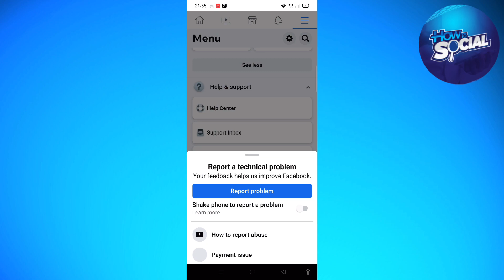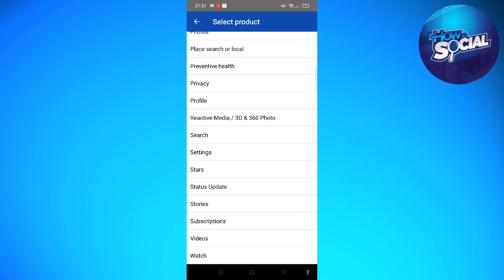How To Fix Location Mismatch on Facebook Dating (2023 Guide)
Learn How To Fix Location Mismatch on Facebook Dating (2023 Guide). This video will show you how to fix location mismatch in facebook dating.If you're experiencing a location mismatch issue on Facebook Dating, you can try the following troubleshooting steps:

Check your Facebook and device settings: Ensure that your Facebook account has the correct location information by going to your Facebook profile settings. Additionally, verify that your device's location settings are enabled and accurate.

Update your Facebook Dating preferences: In the Facebook Dating section of the Facebook app, review your preferences and settings related to location. Make sure the correct location is selected or adjust the preferences as needed.

Clear cache and data: If the issue persists, try clearing the cache and data of the Facebook app on your device. This can help resolve any temporary glitches or conflicts that may be causing the location mismatch.

Reinstall the Facebook app: If clearing the cache and data didn't solve the problem, consider uninstalling and reinstalling the Facebook app on your device. This can help refresh the app and its settings.

Contact Facebook support: If none of the above steps resolve the location mismatch issue, you can reach out to Facebook support for further assistance. They may be able to provide additional troubleshooting steps or insights specific to your account.

Keep in mind that Facebook Dating relies on the location information associated with your Facebook account and the accuracy of your device's location settings. If you're still experiencing a location mismatch, it's advisable to double-check and ensure that your location information is correct across your Facebook account and device settings.